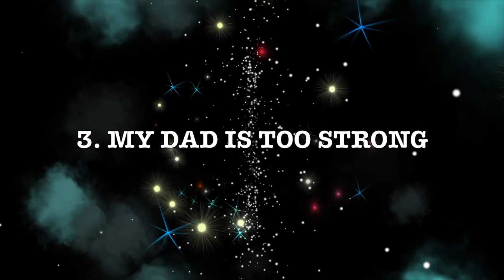Top 10 Action Manhwa/Manhua Where The MC is Overpowered & Badass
Here is the list of Top 10 Action Manhwa/Manhua Where The MC is Overpowered & Badass. The MC in these Manhwa/Manhua's are overpowered, smart and very intelligent and they won't let anyone get in their way to accomplish their goals.

Here's The List:

10. Covenant
9. Overgeared
8. Trash Of The Count’s Family
7. God Of Blackfield
6. Terror Man
5. The Boxer
4. Taming Master
3. My Dad is Too Strong
2. Omniscient Reader’s Viewpoint
1. Poison Dragon : The Legend Of Asura

Thumbnail Source:
- Omniscient Reader’s Viewpoint
- Hero? I Quit Long Time Ago
- Trash Of The Count's Family